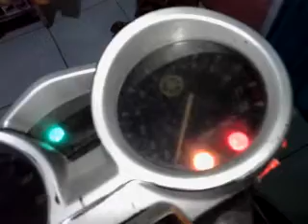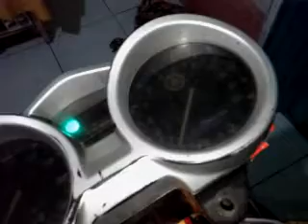cara mengatasi lampu injeksi berkedip 30 vixion old || cara kerja sensor kemiringan vixion old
vixion error kode 41,how lean angle work,cara kerja sensor kemiringan,penyebab vixion brebet,fungsi LAS vixion,kode aneh di yamaha vixion,